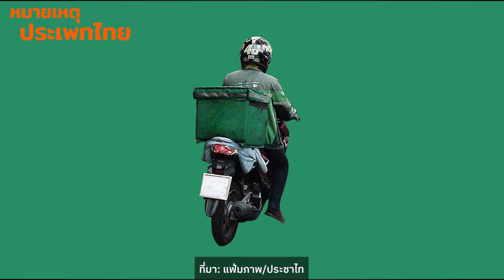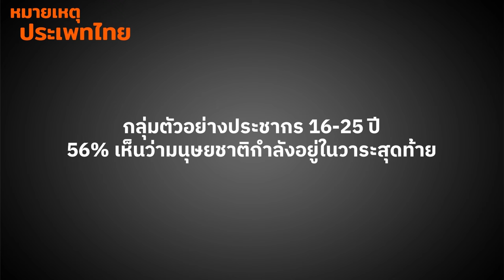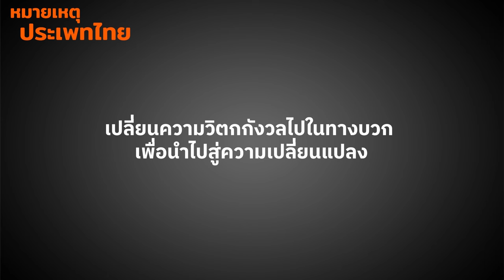Eco-anxiety นำไปสู่ผลกระทบต่อสุขภาพจิตอย่างไร | หมายเหตุประเพทไทย EP.499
หมายเหตุประเพทไทยสัปดาห์นี้พูดถึง Eco-anxiety หรือความกังวลต่อระบบนิเวศ เกิดขึ้นกับคนรุ่นใหม่ที่เกิดและเติบโตขึ้นในช่วงที่เกิดปัญหาโลกร้อน ไม่เพียงเท่านั้นทุกย่างก้าวการใช้ชีวิต ก็ยังถูกสังคมกล่อมเกลาให้ใช้ชีวิตแบบระวังโลกร้อน ตั้งแต่การใช้ถุงผ้า รักเต่าทะเล ไม่นั่งรถโดยสารควันดำ คาร์บอนฟุตปริ้นท์ กินหมูปิ้งก็รู้สึกผิด ฯลฯ ความวิตกกังวลเหล่านี้ล้วนนำไปสู่ภาวะ Eco-anxiety เราจะอยู่ร่วมกับภาวะ Eco-anxiety อย่างไร ไม่ให้ร่างพังจิตพังไปเสียก่อน

02:01 ความหมายของ Eco-anxiety ความกังวลต่อระบบนิเวศ
03:15 เป็นไปไม่ได้เลยที่คนรุ่นใหม่ที่เติบโตมากับสภาพของโลกที่เปลี่ยนแปลงขนาดนี้แล้วจะไม่ได้รับผลกระทบอะไรเลยด้านจิตใจ
09:36 กลุ่มตัวอย่างประชากรอายุ 16-25 ปี กว่า 56% ห่วงว่ามนุษยชาติกำลังอยู่ในวาระสุดท้าย
13:49 Eco Gender Gap หรือช่องว่างระหว่างนิเวศเพศสภาพ ผู้หญิงกับเด็กได้รับผลกระทบด้านนิเวศมากกว่าผู้ชาย
16:45 กลุ่มคนจนเมือง เวลาเกิดวิกฤตสิ่งแวดล้อมได้รับกระทบหนักกว่ากลุ่มอื่น
17:20 คนที่มีเงื่อนไขทางสุขภาพเปราะบาง ได้รับผลกระทบจากวิกฤตสิ่งแวดล้อม มากกว่าคนกลุ่มอื่นๆ
21:00 เราจะรับมือกับ eco-anxiety อย่างไร?